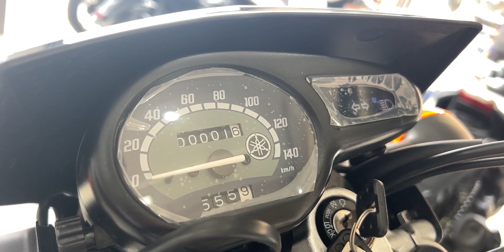New 2023 Yamaha XTZ 125 - Price Update, Intallment, and Changes. . .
Shout out to Cebu Utaku Vloggers:
Link your channel on the comment section